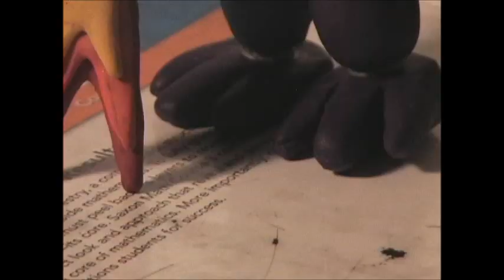Five Night's at Freddy's Clay Figure #4 - Bonnie the Bunny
BONNIE! This one took me a lot, many problems with the balance, and the toothpicks holding the arms and legs together.